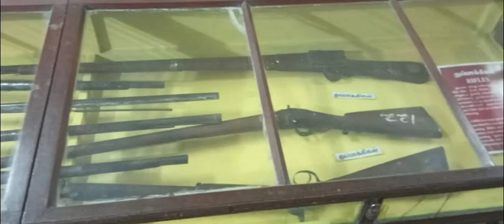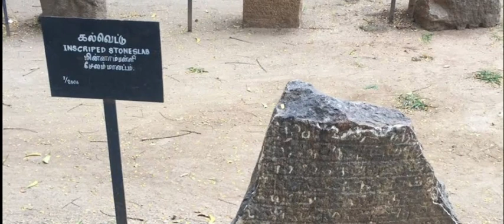Government Museum at Salem best place visit Salem tamilnadu part 5